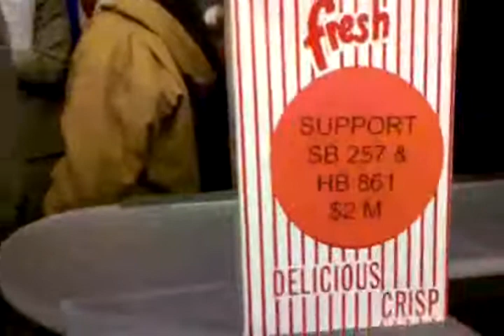Film Incentive Press Conference with the Governor with Kahil Dotay commentary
Governor Bob McDonald and Actor Kahil Dotay